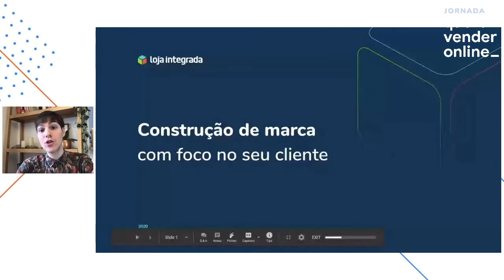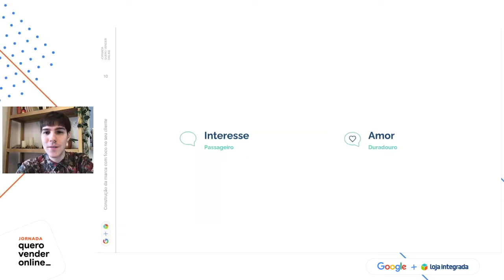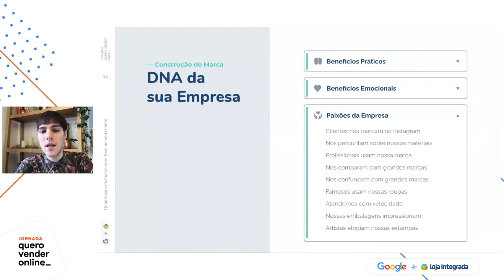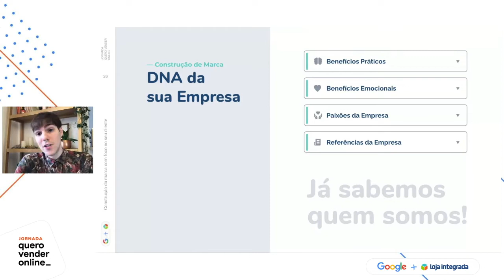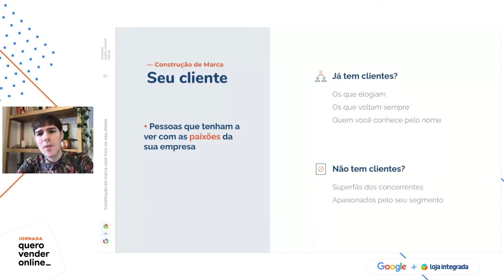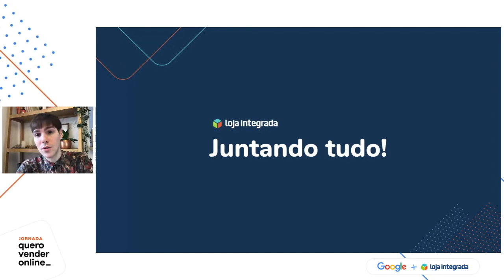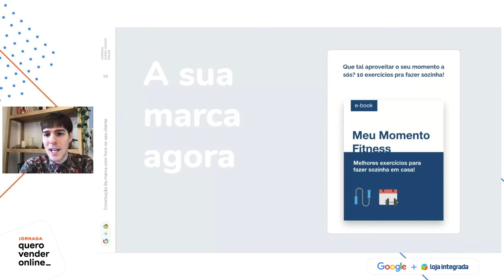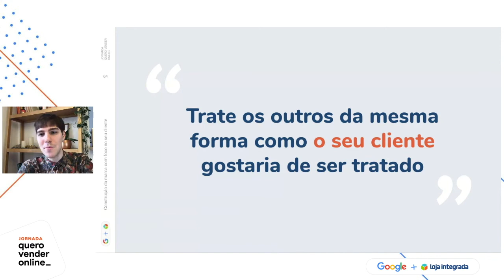Jornada Quero Vender Online - Construção de Marca com Foco no Seu Cliente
Nesta palestra, Gus Ruchaud, líder de Branding e Product Marketing da Loja Integrada, fala sobre a importância de uma marca sólida como conversor de vendas na sua loja virtual.